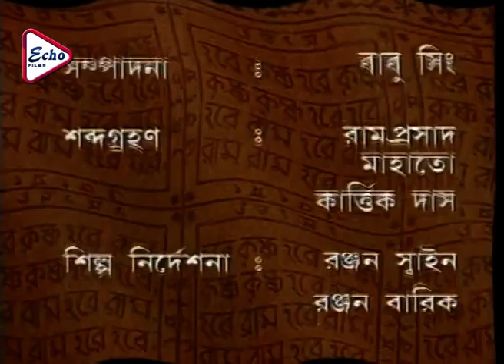Mahaprabhu Episode 42 | মহাপ্রভু | JISHU | ANUSHREE | RAJATAVA | ECHO FILMS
● Sabyasachi Chakraborty,
● Sumitra Mukherjee,
● Snigdha Mohanty,
● Rumni Chatterjee,
● Mayna Mukherjee,
● Arunima Ghosh,
● Koneenika Banerjee,
● Debraj Ray,
● Bodhisatto Majumder,
● Kheyali Dastidar,
● Roma Prasad Banik,
● Kharaj Mukherjee,
● Rita Kayal,
● Diganta Bagchi,
● Mithu Chakraborty,
● Rajatavo Dutta,
● Mrinal Mukherjee,
● Kushal chakraborty,
● Writtika Banerjee,